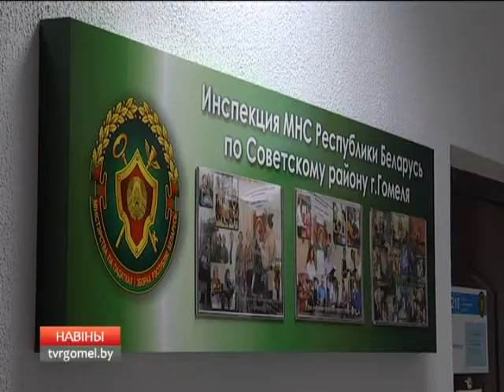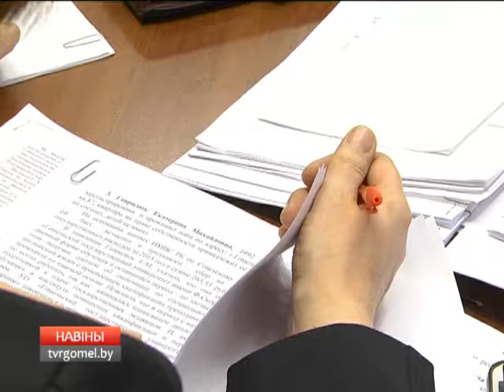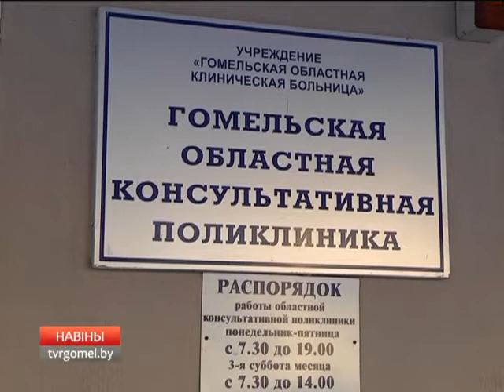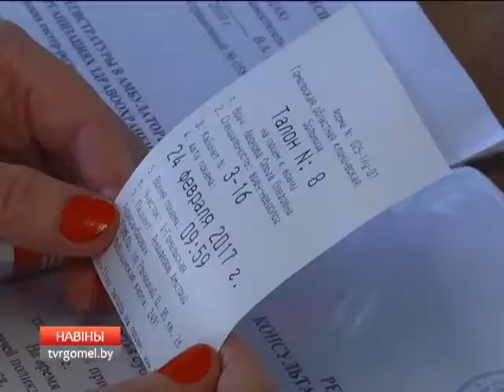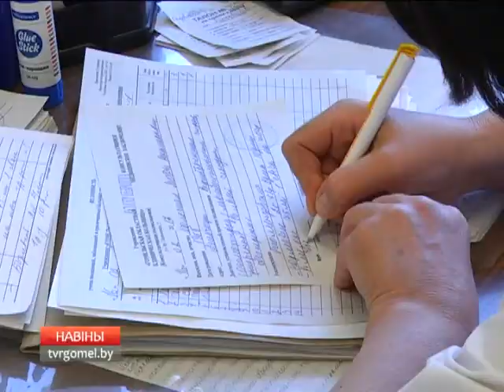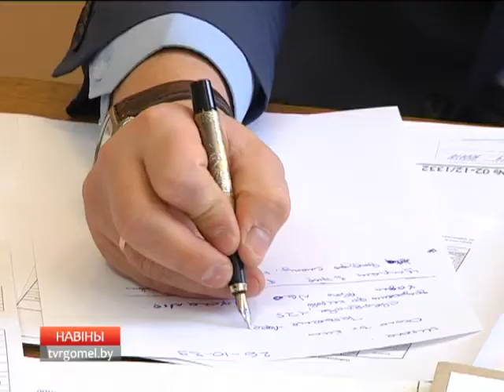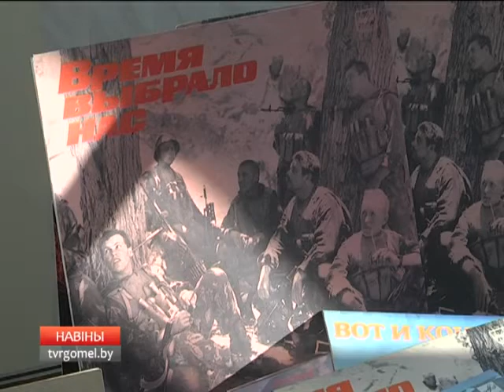16 02 2017 НОВОСТИ